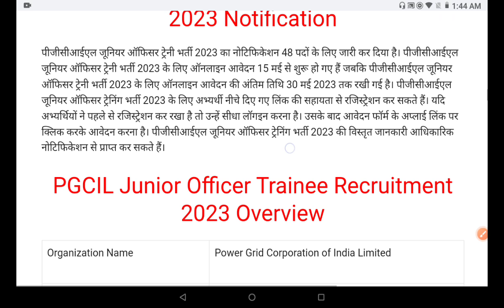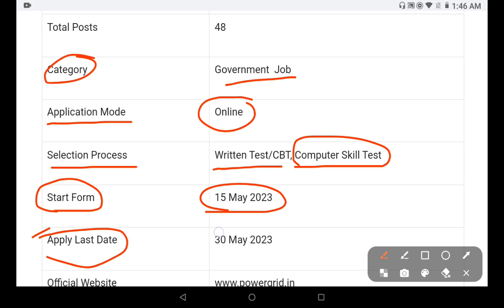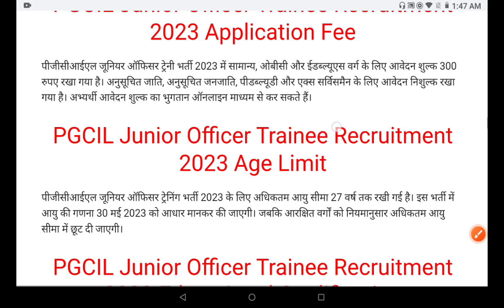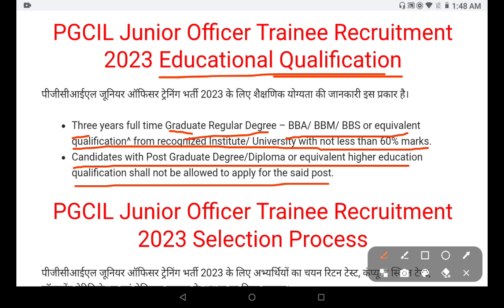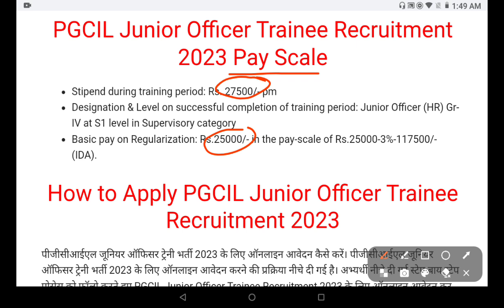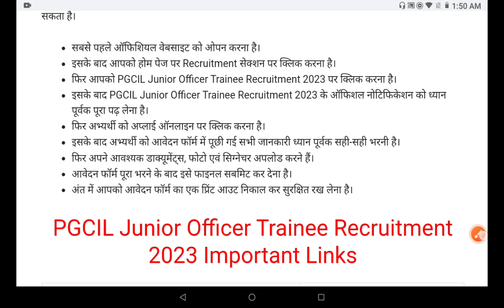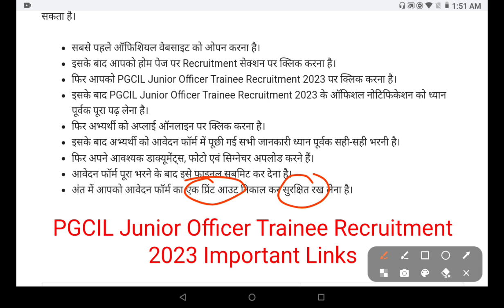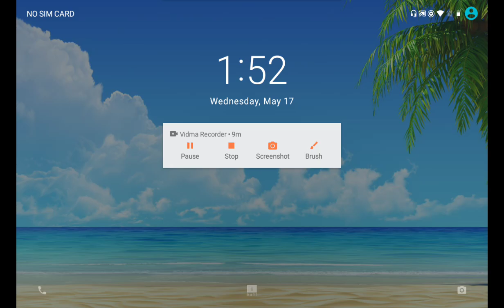PGCIL Junior Officer Trainee Recruitment 2023 भर्ती का नोटिफिकेशन जारी ।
@EDUCATED INDIA

educatedindia01230